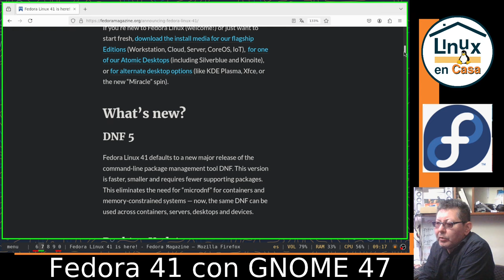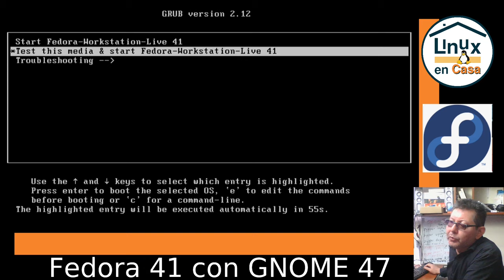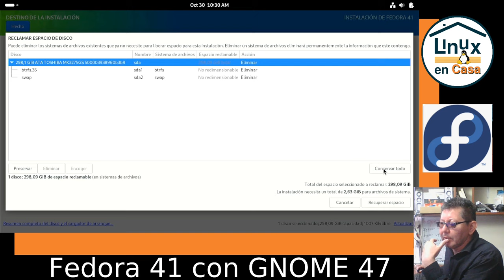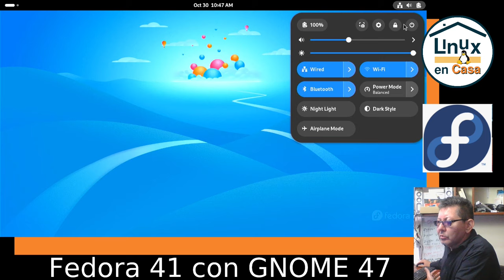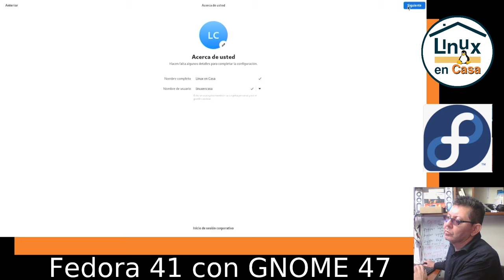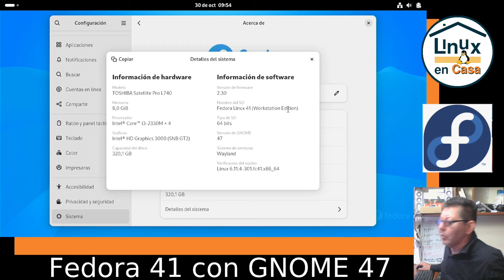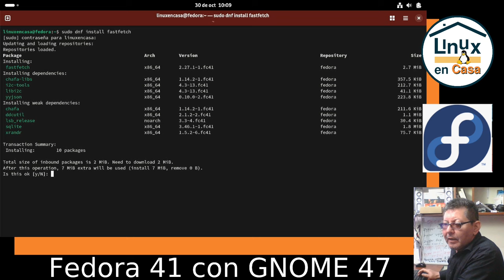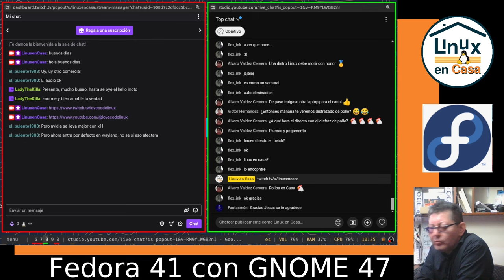Fedora Linux 41 - Instalación en Portátil TOSHIBA Satellite L740